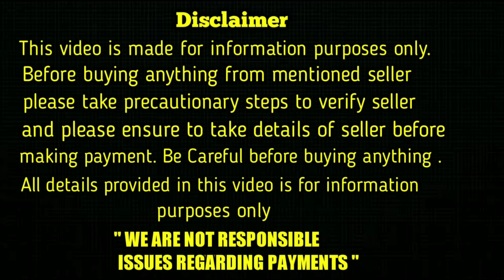good quality pomeranian puppy for sale in telugu/8142292519 /aj pets